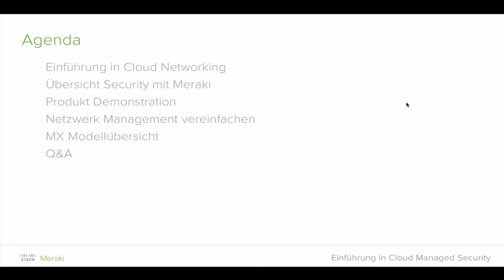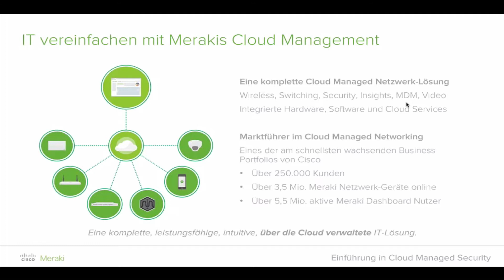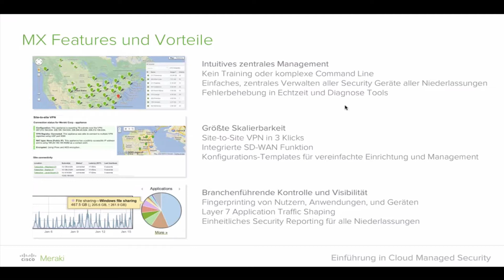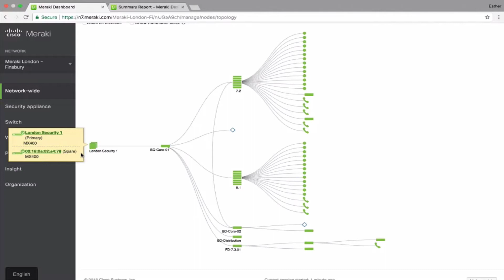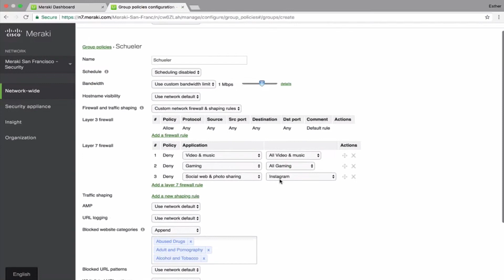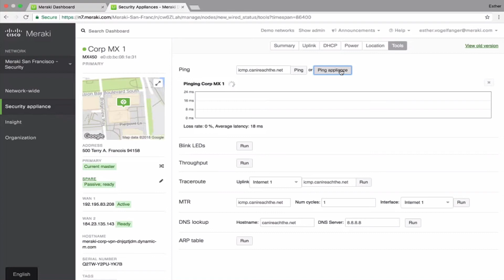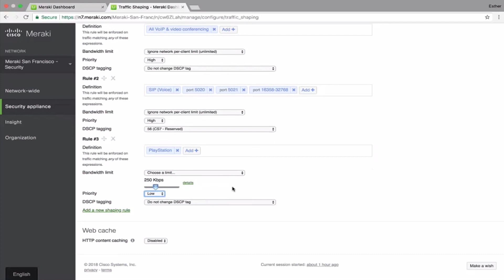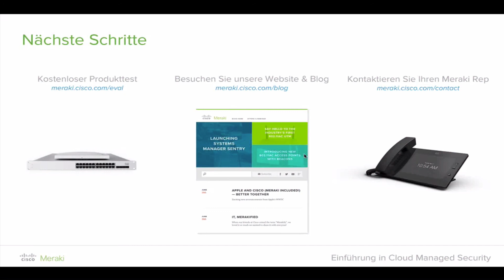Deutsch - Einführung in Cloud Managed Security